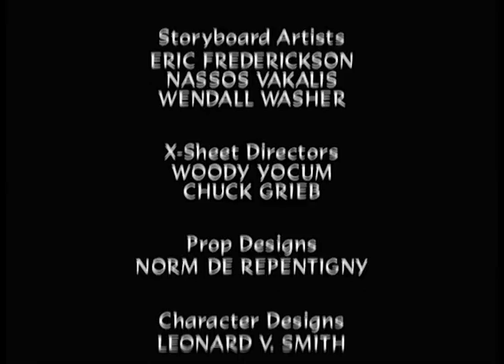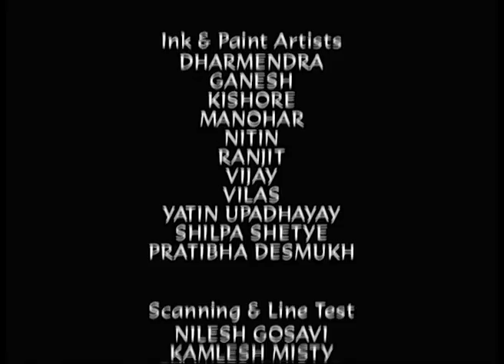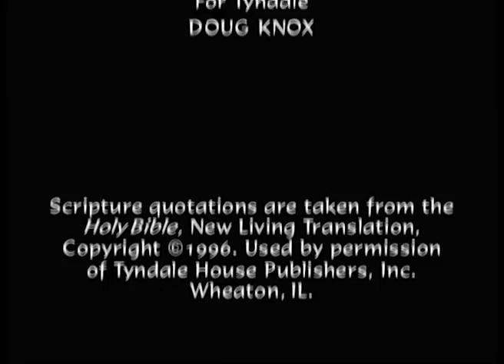Kids 10 Commandments - The Not So Golden Calf - Bible stories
In The Not So Golden Calf”  while Moses is up on Mount Sinai, the people of Israel lose faith and they are convinced by Hazzaka to build and worship a “golden calf.”  Hazzaka selects Seth’s calf, Jacob, as the “model” for the idol and Seth and Jacob get big heads - turning their backs on God.  Moses returns with the Ten Commandments reminding all -“Do not worship any other gods besides me.” and ”Do not make idols of any kind.”

Kids 10 Commandments:
Writer of over twenty US television and home video awards, TLC Entertainment’s children’s Ten Commandments is a new half hour animated series of 5 episodes with each one illustrating 2 commandments. Featuring the voiceover talent of Emmy-Award and Tony winning actors including Peter Strauss, Tim Curry, Jodi Benson and Tom Bosley.
Combining colourful 3-D and rich 2-D animation techniques, children’s Ten Commandments is designed to communicate the importance of the Bible’s Ten Commandments in a bold new light, entertaining and educating young children all over the world.